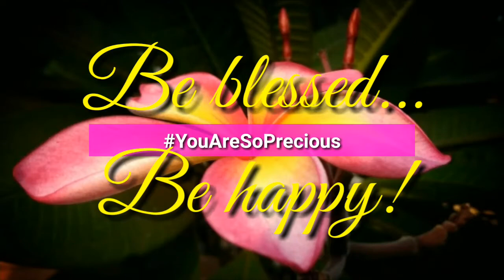😁 Selingan: Nonton Kereta Lewat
Hanya pengen cerita kalau pagi ini aku jalan-jalan biar punya cerita untuk diceritain di sini. Aku tadi disambut bunga kamboja sama bunga pukul empat yang ngasih bijinya tiga biji untuk aku 'dhedher' nanti. Seneng! Trus melihat kereta listrik lewat. Hahaha...seneng! 😁 Abis itu beli sesuatu di pasar samping setasiun. Seneng! 😁🕊✨

Sugeng énjing... Berkah Dalem. 🕊✨